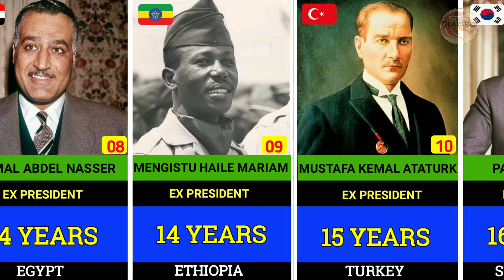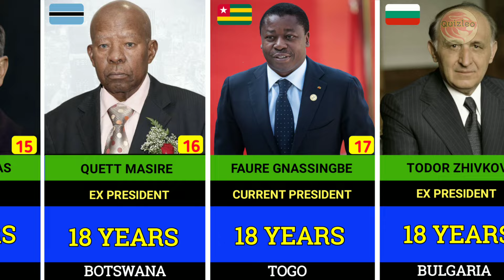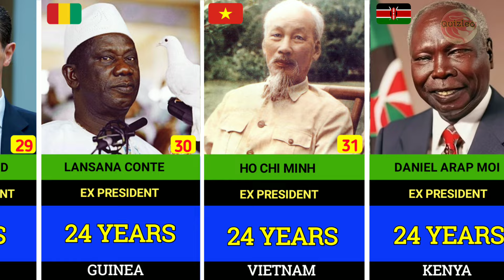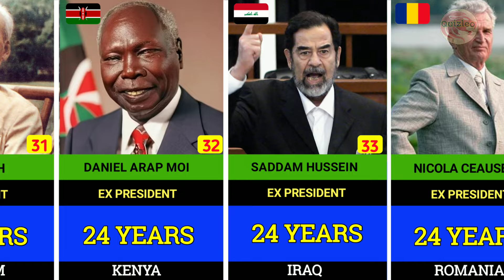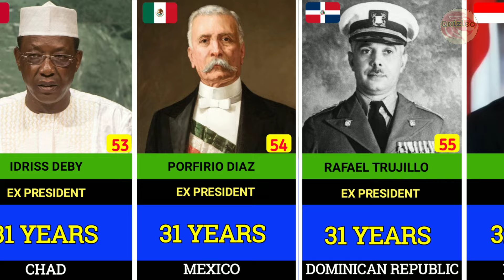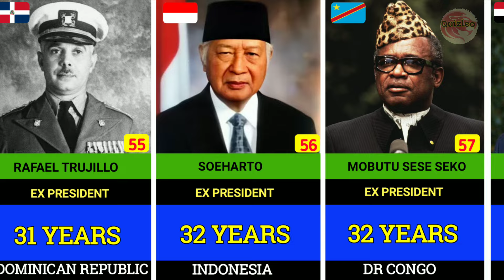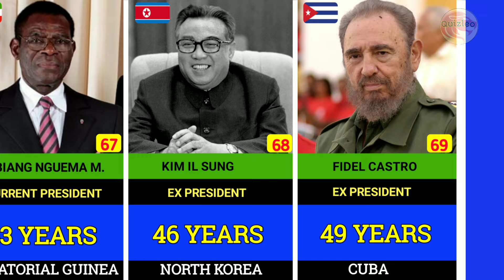Longest Serving Presidents In The World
For More Queries
longest serving president
longest serving presidents from different countries
longest ruling leaders
saddam hussein
vladimir putin
kim jong li
kim jong un